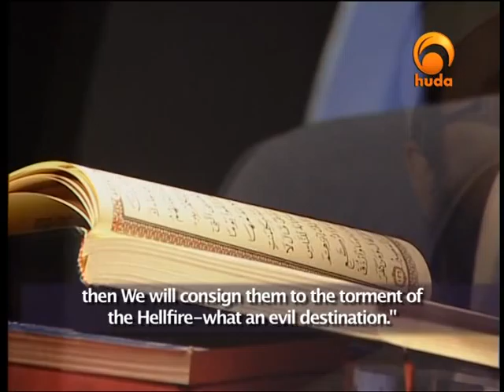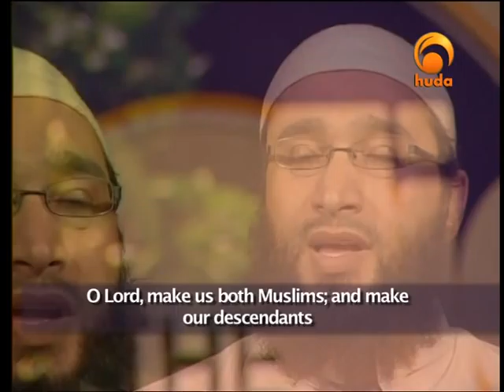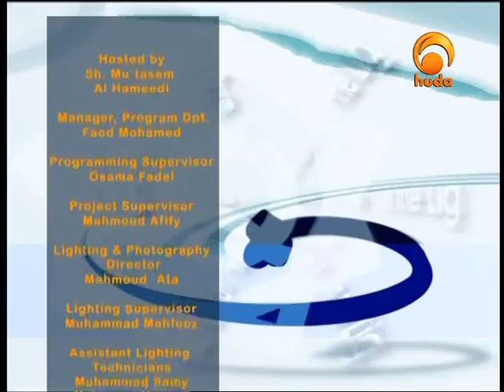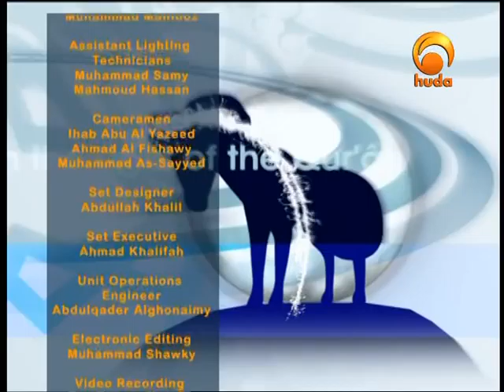In The Light of The Qur'an 2 - Sh Moutasem Al-Hameedy